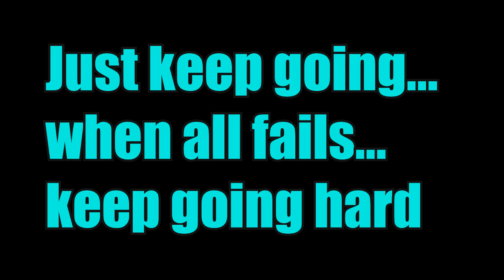Extremely Good Singer!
Remix of the song Call Me Maybe.
This video is serious. Masson displays his wonderful talent.